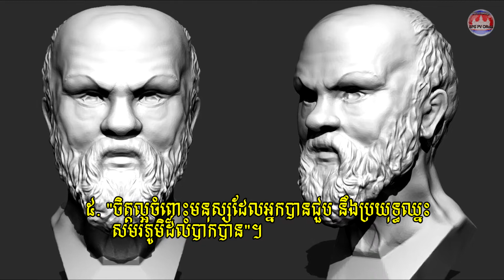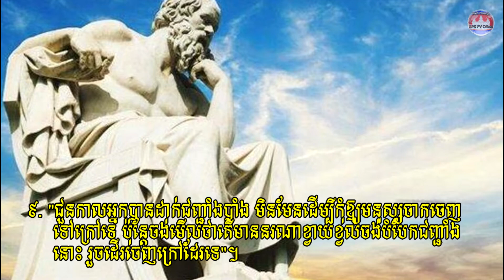សូក្រាតមុខអាក្រក់មែនពិត ប៉ុន្តែគំនិតទស្សនវិជ្ជារបស់គាត់បានផ្លាស់ប្តូរពិភពលោក!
​សូ​ក្រា​ត គឺជា​ទស្សនវិទូ​ជនជាតិ​ក្រិ​កកើត​នៅ​ក្រុង​អាថែន រស់នៅ​ប្រហែលជា​ឆ្នាំ ៤៧០​មុន​គ​.​ស ដល់​ឆ្នាំ​៣៩៩ មុន​គ​.​ស​។ ចំពោះ​កុមារភាព​និង​យុវភាព​សូ​ក្រា​ត​វិញ​គេ​ពុំ​ដឹង​អ្វី​ច្បាស់លាស់​ទេ ពីព្រោះ​គេ​ពុំដែល​មាន​ឯកសារ​ដែល​រៀបរាប់​ពី​ផ្នែក​នេះឡើយ​។ ចំពោះ​រូបសម្បត្តិ​វិញ សូ​ក្រា​ត​ជា​បុគ្គល​ម្នាក់ ដែលមាន​រូបរាងកាយ​អាក្រក់​អា​ក្រី​មិនគួរ​ឱ្យមើល​សោះ​។ ចំណែកឯ​មុខមាត់​គ្មាន​គួរឱ្យ​ចូលចិត្ត​សោះ សូ​ក្រា​ត​បាន​ក្លាយជា​អ្នក​ទស្សនវិជ្ជា​ម្នាក់ ដែល​សំខាន់ និង​ល្បីល្បាញ នៅក្នុង​ប្រវត្តិសាស្ត្រ​របស់​ពិភពលោក​។ ការងារ​របស់គាត់​គឺ ការនិយាយ​រិះគន់​ទៅឱ្យ​មុន​ស្ស​ទាំងអស់​ក្នុងន័យ​កែលម្អ​។